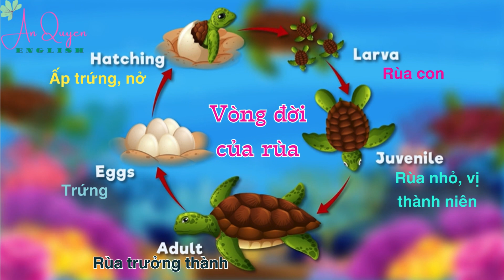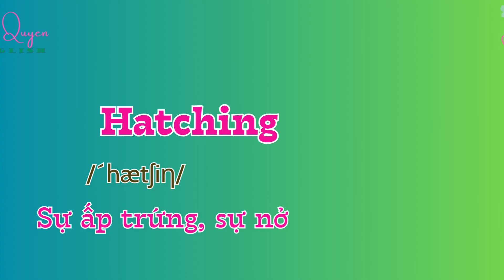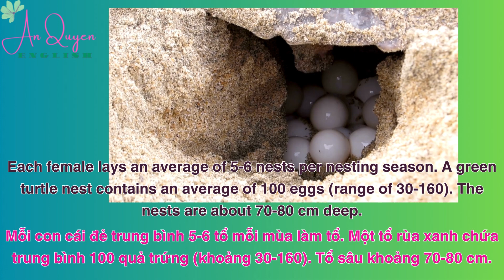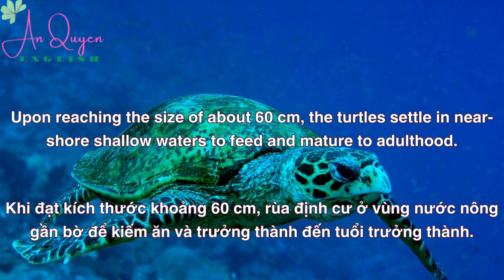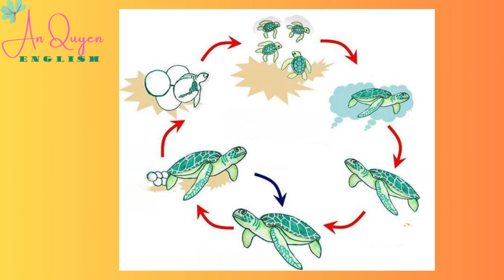Turtle life cycle - vòng đời của rùa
Turtle
Life
Cycle
Turtle life cycle
Egg
Hatching
Larva
Juvenile
Adult
Rùa
Cuộc đời
Vòng, chu kỳ
Vòng đời rùa
Trứng
Sự ấp trứng, sự nở
Ấu trùng, con con
Vị thành niên
Trưởng thành